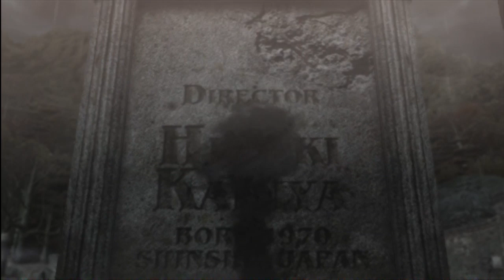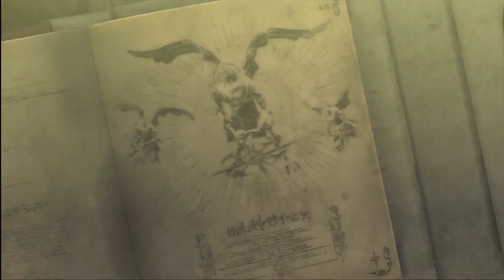BAYONETTA Intro Video (Quality Test)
I am recording with some different settings so I decided to just test them on this intro to see how it went